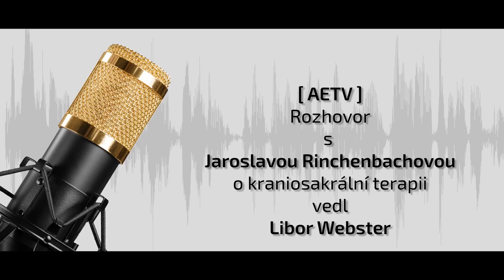Kraniosakrální terapie 1. díl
Jarka Rinchenbachová se věnuje kraniosakrální terapii přes 17 let. V tomto díle vám tuto techniku představí.
Dozvíte se, k čemu je a k čemu naopak není vhodná. Co to obnáší stát se kraniosakrální terapeutkou a jak na tuto techniku pohlíží zdravotnictví u nás a ve světě.